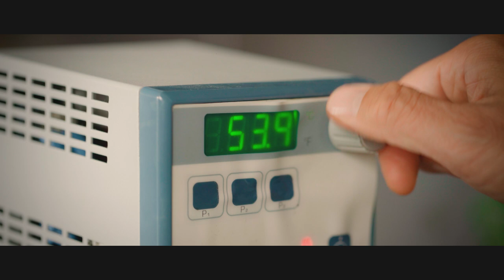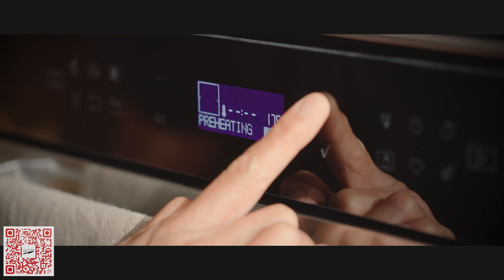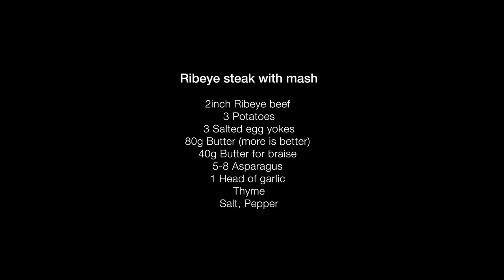【EddieCooking】肋眼牛排配咸蛋黃薯蓉 Ribeye Steak with Salted Egg Yolks Mash Potato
材料 Ingredients

肋眼牛排 Ribeye Steak:
肋眼牛排 2 inch Ribeye beef
牛油 40g Butter for braise
蒜頭 1 Garlic
百里香 Thyme
鹽 Salt
黑胡椒 Pepper

咸蛋黃薯蓉 Salted Egg Yolks Mash Potato:
薯仔 2 potatoes
咸蛋黃 3 Salted egg yokes
牛油 100g Butter (more is better)
鹽 Salt

原粒焗蒜頭 Roasted Garlic:
蒜頭 1 Head of garlic
橄欖油 Olive oil
鹽 Salt

蘆筍 Asparagus:
蘆筍 5-8 Asparagus
橄欖油 Olive oil
鹽 Salt

1. 用54c真空慢煮肋眼排至50-60分鐘。
     Sous Vide the steak 54c for 50-60 mins.
2. 平底鑊熱鑊下油，肋眼排加入鹽及黑胡椒調味，下鑊
     Add oil to hot pan, season the steak with some salt and add steak to hot pan.
3. 牛排煎1-2分鐘至表面呈金黃色，反至背面同樣煎至金黃色。
     Fry 1-2 mins on one side till a nice crust develops and flip over and do the same.
4. 兩面煎脆後，加入40g牛油、蒜頭及百里香至平底鑊。將牛油淋上牛排，直至兩邊表面香脆。
     Once you have a crust, add 40g butter. Add garlic and thyme. Baste the steak using a spoon an additional 1-2 mins each side. Since the steak is already cooked from the Sous Vide, you only want to get a nice crust on the meat and fat.
5. 將肋眼排盛起，放置至少10分鐘後上菜。
    Once you have that, you can remove and place on a rack if possible to let it rest for at least 10 mins. Cut and serve after 10-15mins rest.

1. 薯仔去皮切塊後煮15-20分鐘。
     Peel and boil potatoes around 15-20 mins.
2. 熱鑊加入20g 牛油及咸蛋黃。咸蛋黃壓碎與牛油溶合至泡沫狀。離火。
     Heat a pan and put in 20g butter, add the salted egg yolks. Break up the egg yolks as much as possible. The butter and egg yolks will become a nice form. Once you have that, you can take it off the heat.
3. 薯仔瀝乾後，倒入攪拌機。加入80g 牛油、咸蛋黃溶液及少量鹽，攪至幼滑。
     Drain the water and put potatoes in a blender. Add 80g of butter, egg yolks and butter mixture, and about 1/2 teaspoon of salt and blend.

1. 原粒蒜頭去除頂部。加入橄欖油及鹽調味後用錫紙包至密封袋狀。
     Cut the head off a garlic, place in some foil, add some oil and salt. Make a little air tight packet with the foil.
2. 放入焗爐180c焗40分鐘以上。
     Bake in oven at 180c for 40 mins or so.

蘆筍 Asparagus:

1. 蘆筍煮30秒後，放入冰水過冷河。幾分鐘後瀝乾水份。
     Blanch the asparagus in boiling water about 30sec. Remove and place in ice or very cold water. Remove and dry it after a few minutes.
2. 上菜前，中火煎香蘆筍，加入鹽調味。
     Cook in pan or a skillet a few minutes before you are ready to serve. Season to taste.

Notes from Eddie:

1. You can add some milk or more butter to the mash potato if it is too thick.
2. Garlic butter is added to the steak in the video. This is not necessary but certainly adds to the taste. I will do another video on how to make this at some point.

關於此食譜About:

To kick off the series, Eddie makes one of his favourite meals: “I am cooking Ribeye steak with mash. However this is a mash with a twist. I added salted egg yolks to give it a decadent richness with a HK touch.”

“For thick cuts of meats, you can’t beat sous vide cooking for the consistency. Edge to edge consistency is hard to achieve with traditional pan fried or oven. With a sous vide, the time in the pans or BBQ is much shorter, allowing you to retain the moisture making the steak nice and juicy.”

“You might be disturbed with the amount of butter I used for the mash and the steak. Don’t be, I am very health conscious. The mash is to be shared so the amount of butter you actually consume is not as much as it looks. I butter basted the steak but hardly any of the butter remains on the steak after I remove from the pan and rest it. You might notice the steak is not oily when served. Cheers & ENJOY!”

想睇Eddie煮多啲好嘢, please support us:
FPS/轉數快 ID: 8408049